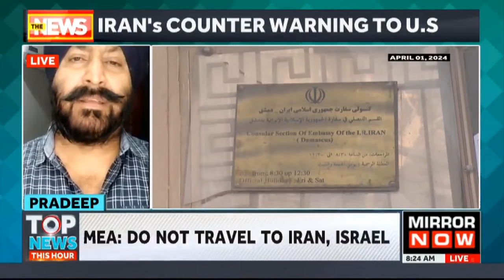Israel-Hamas War Spills Over | U.S Warns Against Iran Attack | Biden Vows To 'Defend' Israel | Watch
US President Joe Biden said Friday he was expecting Iran to attempt to strike Israel in the short term in retaliation for a strike in Syria but warned the clerical state not to attack.
"I don't want to get into secure information but my expectation is sooner than later," Biden told reporters after an event.